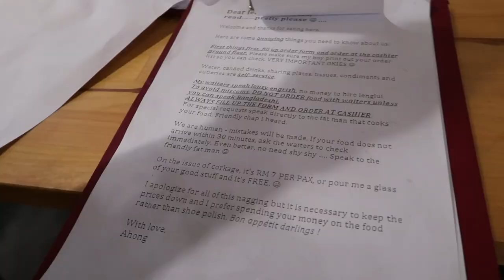GRUB BY AHONG & FRIENDS REVIEW 2019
Think I'm gonna start breaking down my food reviews per video la - I think got more focus liddis. Check them out! I think should try once - overall an 8.5/10 and would come back.

GRUBI IS GOOD - don't get me wrong. Just pricing game a bit tough:
a) WAGYU: RM90
b) RIBEYE: RM45
c) LAMB MAGGI: RM30
d) TAUFUFA CHEESECAKE: RM10